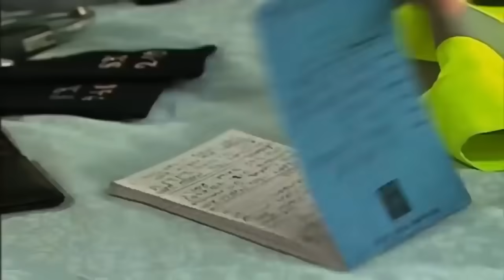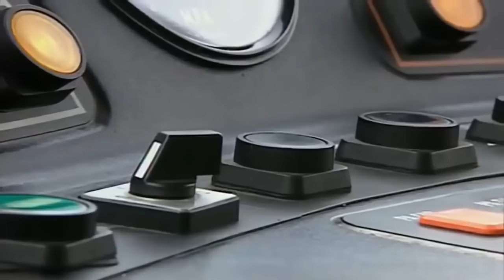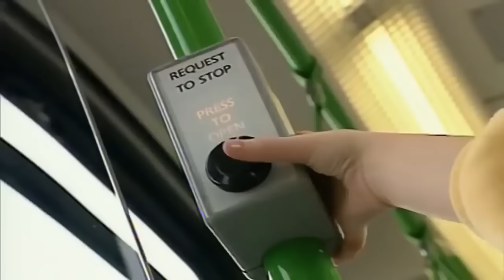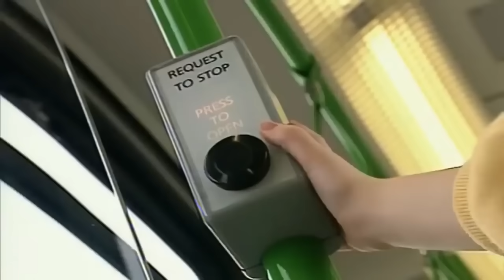Teletubbies: 3 HOURS Full Episode Compilation | Cartoons for Children